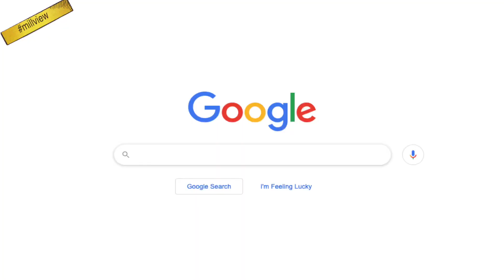🎙 ethiopian podcast የ ኢትዮጵያ ሌቦች እና የ አሜሪካ ሌቦች ልዩነታቸው !! እና ሌሎች ሌሎችም ethiopian podcast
ሚል እይታ ምዕራፍ 3 / ክፍል 4

የዛሬው የሚልእይታ ይሄንን ይመስላል ከመጀመሪያው እስከመጨረሻው ድረስ አብራቹን ስለነበራቹ እናመሰግናለን🙏🏾🙏🏾🙏🏾
        የናንተን እይታም ከታች ኮመንት ላይ ፃፉልን
      ከወደዳቹት ትንሽም  ከተማራቸበት  ለሌላውም  እንዲማርበት ሺር በማድረግ ድርሻሆትን ይወጡ